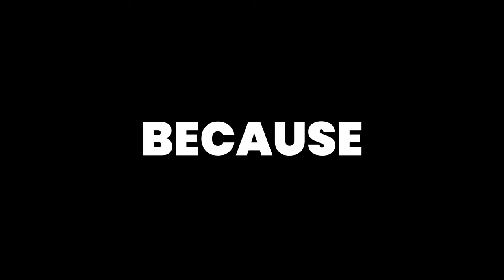Why Do You Play Tennis?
This video is a bit deeper than my normal uploads... but I did do a Philosophy degree after all 😂

In all seriousness, this is a question I've struggled to answer properly for a long time. But, I think it is essential to be able to know your reason for playing tennis as it is at the root of all your goals.

💻 TENNIS PLAYER OS:

Want the Notion template that I made to manage my tennis and track improvements throughout my series?